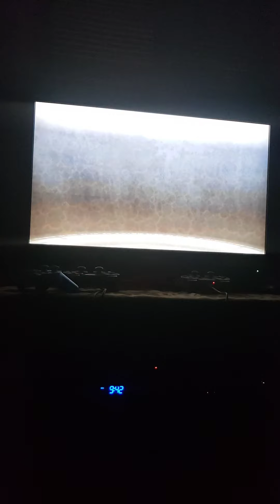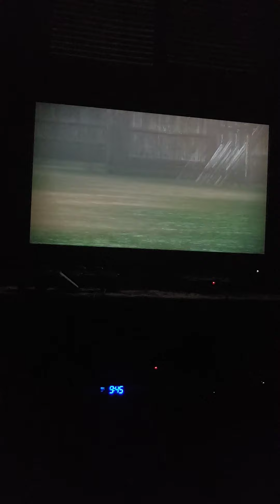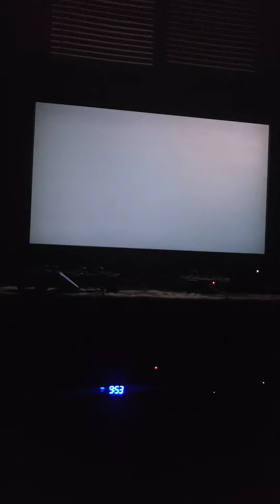Dynasty Warriors 7 Empires.. Part 118 The story of Jerrod..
Okay so now Jerrod has been going all out and he is not holding back towards any battles even though he has been defending his new kingdom very well so far but he is letting everyone else a chance to go take the defensive or invasion towards any kingdom territories. so we'll see what happens next..